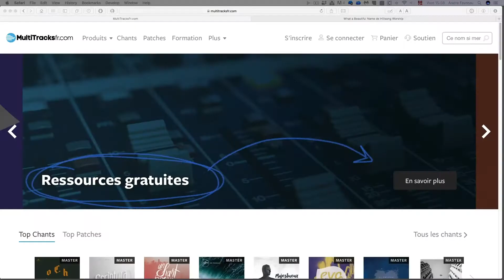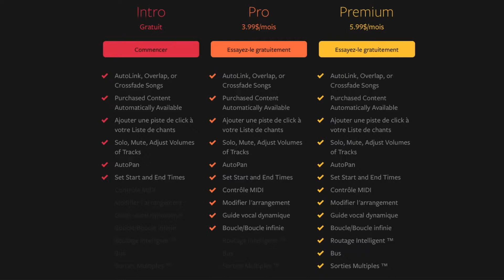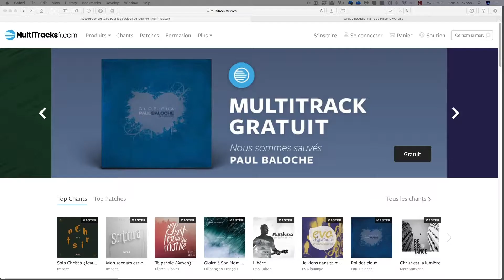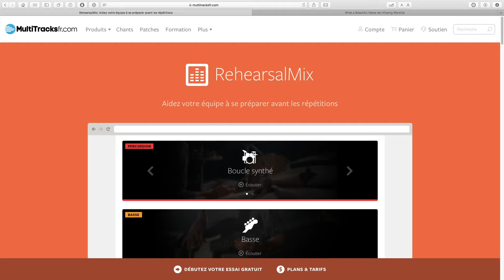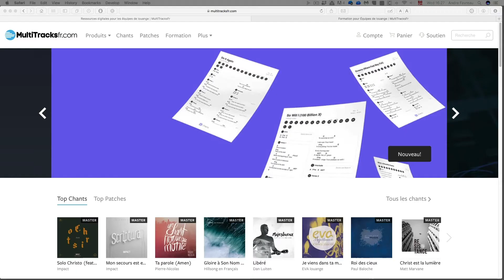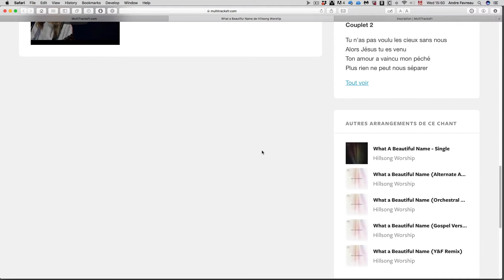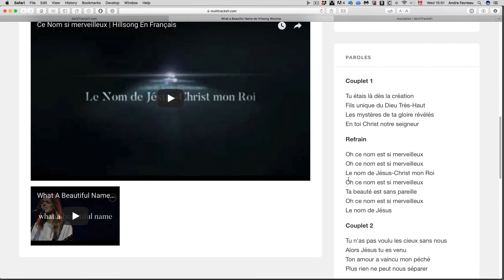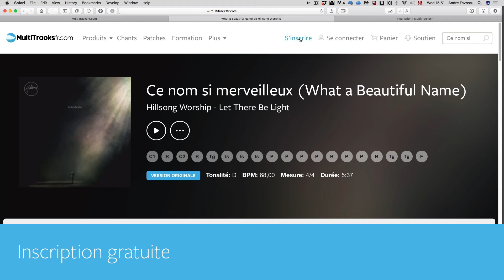Ressources gratuites sur MultiTracksFr com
Découvrez comment obtenir toutes les ressources louange gratuites et disponibles pour vous